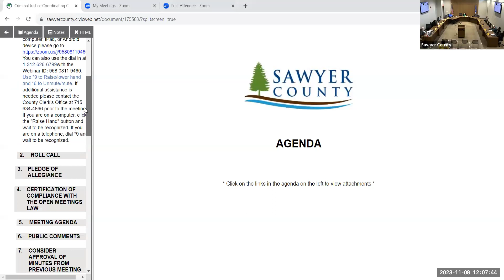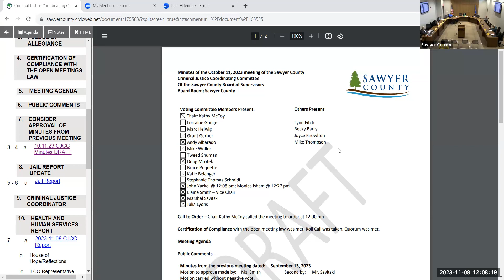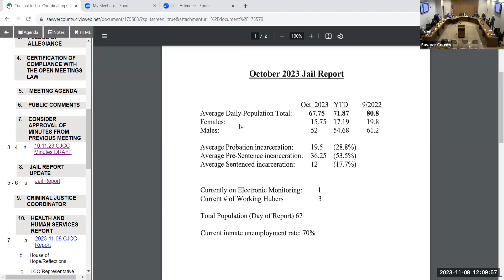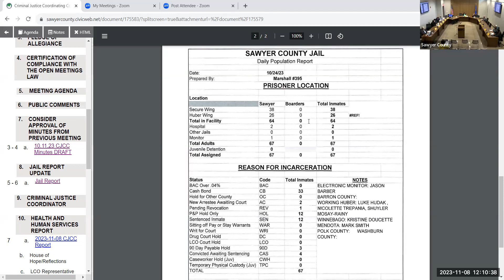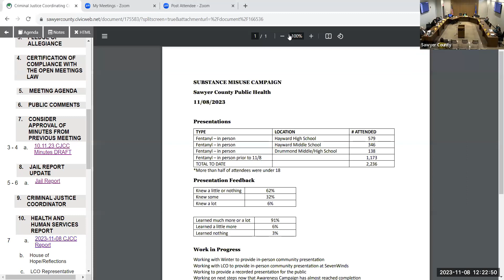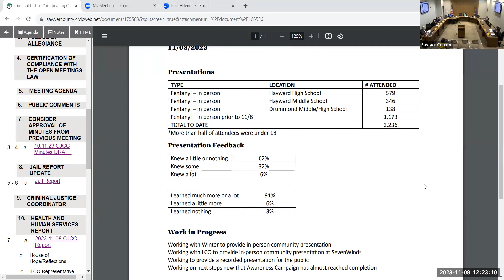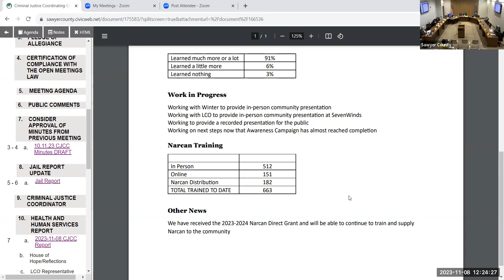Criminal Justice Coordinating Committee 2023 11 08